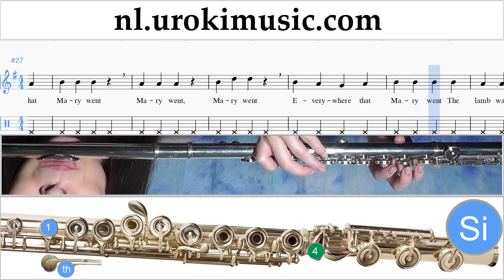Fluitles Mary Had A Little Lamb Muzieknoten Cursus Deel#2 um-b374